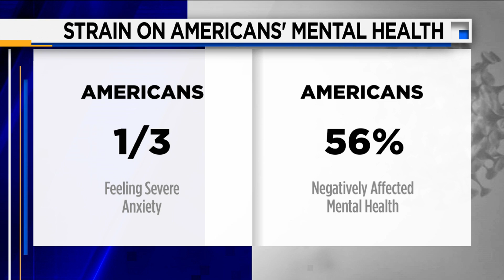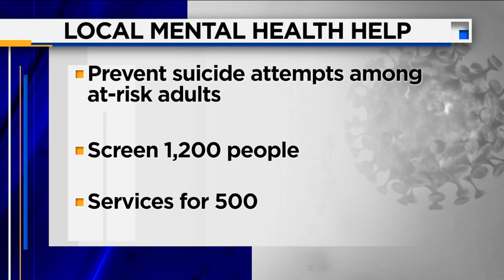Strain on American's Mental Health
Mental health experts are growing increasingly concerned about the strain the pandemic is placing on Americans' mental health.